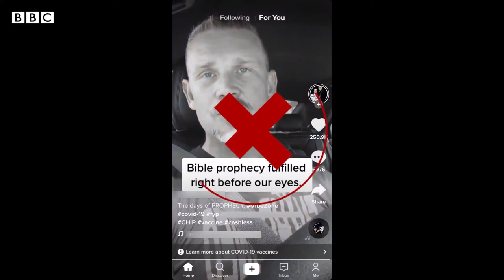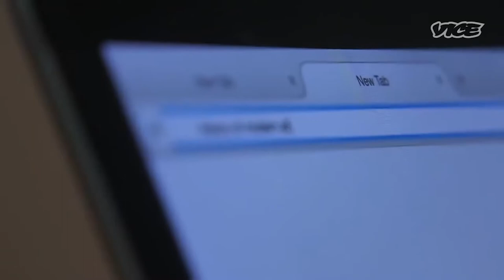FULFILLMENT OF 2021 PROPHECIES | Bishop Tony Marioghae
God is always true to his word. Here is the fulfilment of prophecy from 2021 as declared by Bishop Tony Marioghae at TEAM Convention Centre, Philippines.

He is a prolific speaker, best-selling author, advisor to numerous world leaders, consultant to corporate organizations, businessman and mentor to many people.